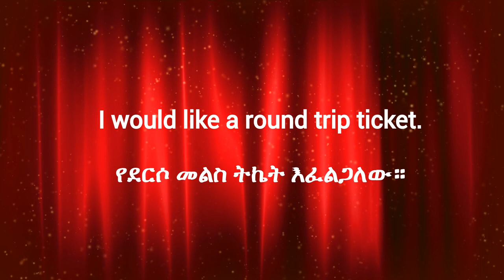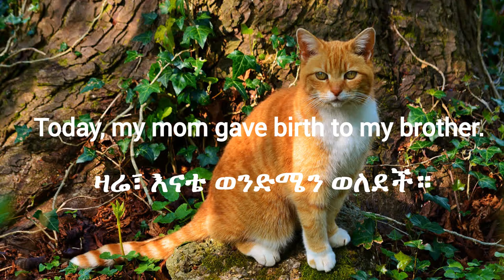እንግሊዝኛ አረፍተ ነገሮች እና ሀረጎች